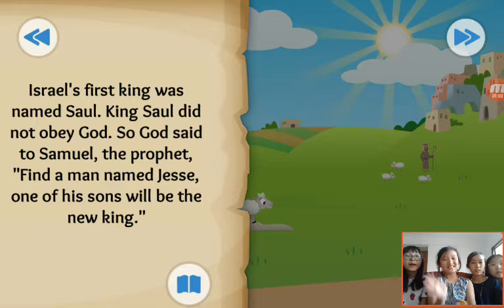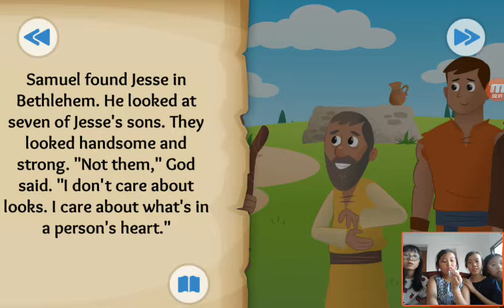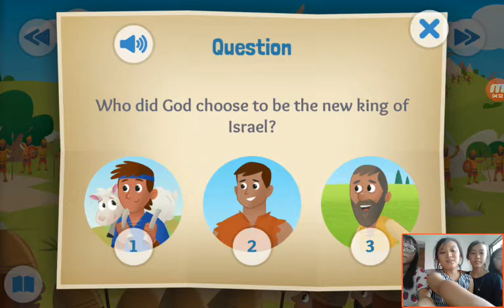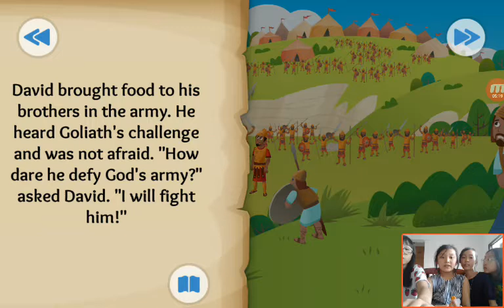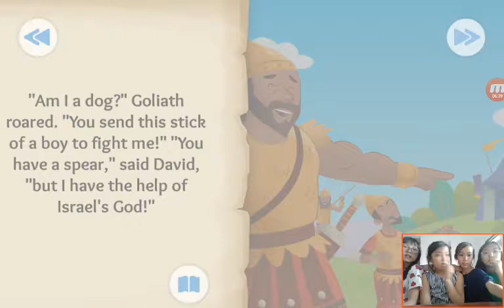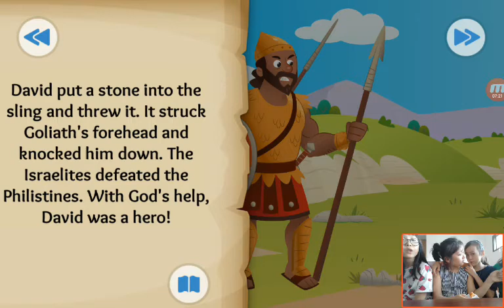‹Kids›Grace：Wonderful Bible Story‹성경이야기›– David and Goliath with Faith, Love, Joy